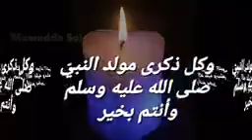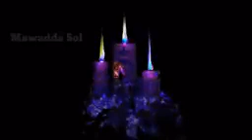3id nbawi 2021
studio Mallorca Mohamed zouggagh yasidi